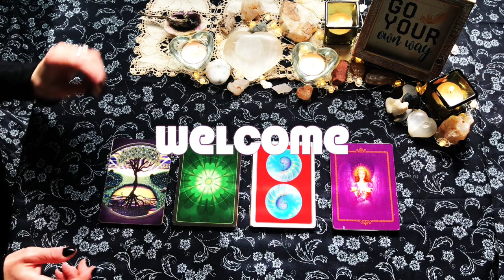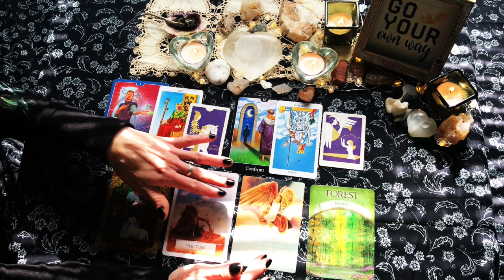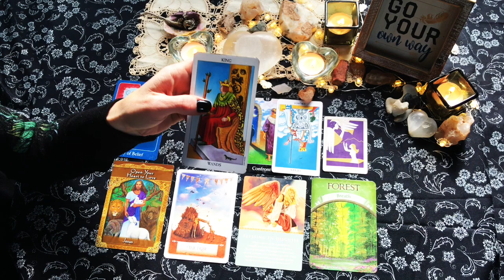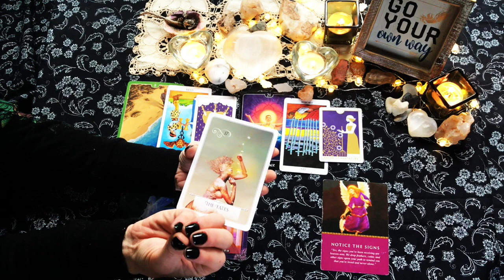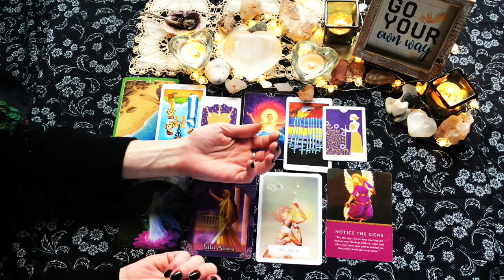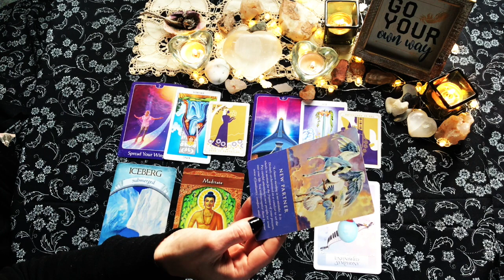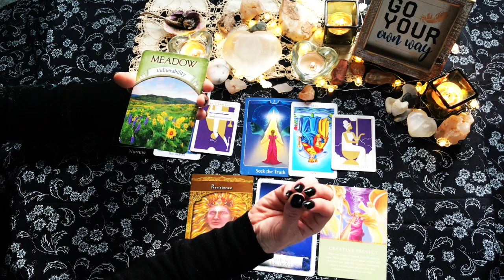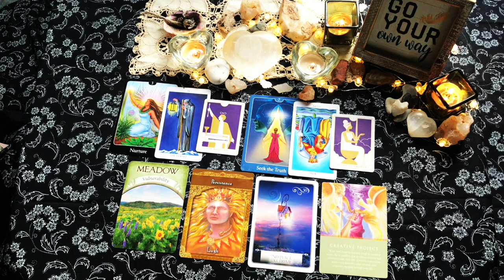WHAT IS THE ACTION I SHOULD TAKE? | Pick-A-Card | Tune into LOVE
✨PICK-A-CARD INTUITIVE, Tarot & Oracle READING✨

Question:
What is the next ACTION to take?

TIMESTAMPS IN COMMENTS BELOW

If you would like to receive a Personal Reading from me,

I am so excited to Launch this! And so beyond grateful to have you as a Patron. Welcome to the Family!

Decks Used:
Daily Guidance from Your Angels Oracle Cards ~ Doreen Virtue, PH.D.
Ascended Masters Oracle ~ Doreen Virtue, PH.D.
Radiant Rider-Waite Tarot Deck
White Eagle Medicine Wheel

Thank you, So Much Love, Appreciation and Gratitude for to those of you who offer Energy exchange donations!! Every bit goes toward building a solid foundation of Love for the future. Ten Fold Be Returned To You!! I am in Awe how amazing we are and so very Grateful of offer hope, inspiration, affirmation and guidance!! I feel truly blessed to share the LOVE!
I Love You and Thank You!! ❤️🌹😍🤗

❤️Hello and Welcome to Love! 🌬❤️

My name is Crystal Lynn.
Infinite. Eternal. Divine Feminine with a very fiery Spirit!
Gemini Sun ♊️Virgo Moon♍️ Cancer Ascending♋️
Galactic Signature:
Kin 181 ❤️ RED CRYSTAL DRAGON 🐉
I Dedicate in order to Nurture
Universalising Being
I seal the input of Birth
with the crystal tone of Cooperation
I am guided by the power of Space

I am here to anchor Unconditional Love
here on Earth...
A Messenger of Love, you could say!

I have been guided to offer my time and energy in anyway I can to empower, uplift, support, guide and awaken your own inner knowing and guidance. To remember you are connected to the Source of everything, and you have the Power within you to create and live everything you have always intended to do.
Now is your time. Now is OUR time!
WE are here to anchor and create a beautiful, everlasting foundation of Unconditional Love. You have a unique path and an amazing energy to bring to this Life. You are never alone. We walk together more than you know.
I am grateful and honored to be a messenger, and thank you for allowing me to be of service to you.

My spirit has guided me to share Love's Wisdom and Journey with you.
Without Unconditional Love guiding me and showing me the way, I wouldn’t be who or where I am today. I have so much gratitude, it overflows… So, I said YES!!
Everyday, I tune into the energy of Unconditional Love, and ask what it would like to share, teach or offer us.
The results have been MAGIC!

If you are looking to tune more into LOVE, then you may resonate with these messages.
I Welcome you with LOVE! and I hope you INJOY!
Embrace Your Soul.

Trust your own inner guidance to feel into what messages resonate for you always. Take what serves you, and leave the rest. Your higher self will always speak Love and Truth.

And thank you to My Subscribers and for your Likes, Comments and Shares!
I am so beyond grateful to be a messenger and to deliver the messages that are meant for you. To share, inspire, empower and remind all, how truly powerful and amazing each of us are.
Sending Clarity, Strength and Love!
I will always respond to each and everyone of your comments as timely as I can! I am so grateful for you, for your love and support and feedback. My gratitude for you is Everlasting!

Crystal Lynn
Infinite Love to All 🌬❤️🔥💜